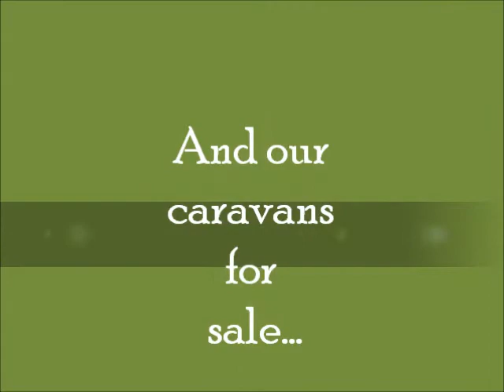Holiday Home Hires and Caravans for Sale in Alford, Aberdeenshire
A selection of our Holiday Homes for hire and caravans for sale at Haughton House in Alford, Aberdeenshire.